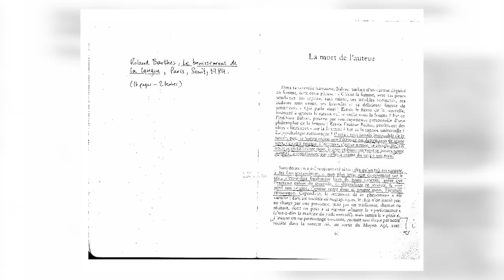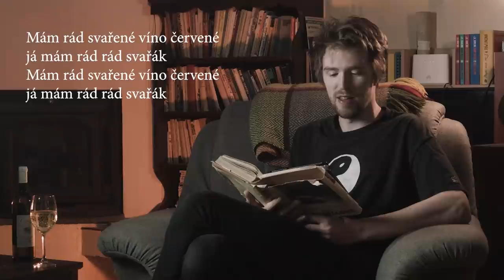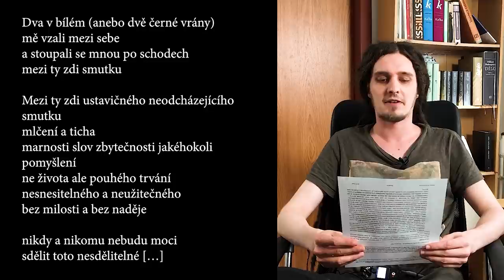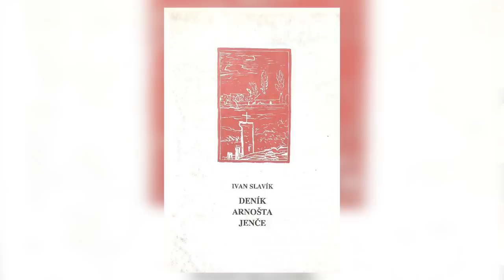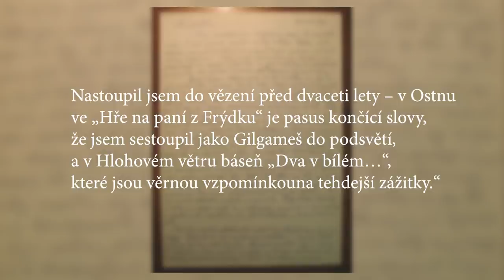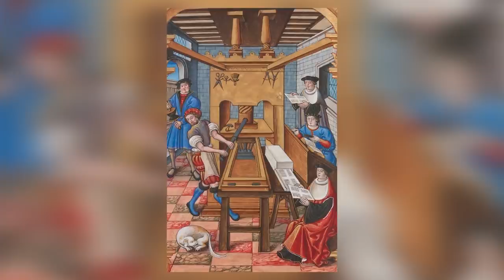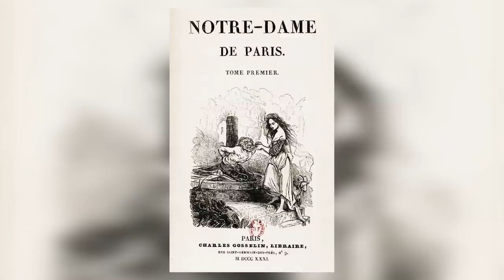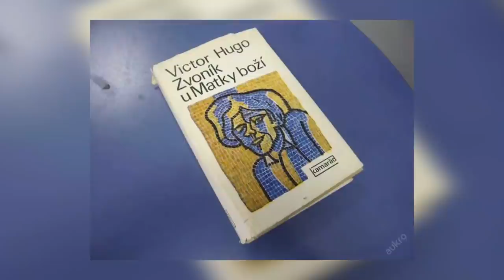EP121 smrt autora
Čau! Dnes se na potítku podíváme na studii Rolanda Barthese Smrt autora a pokusíme se ji aplikovat na básnický text, na román a na filmové adaptace.

Moderuje: David Jirsa
Kamera a střih: Daniel Zezula